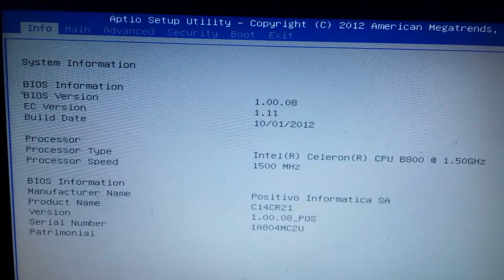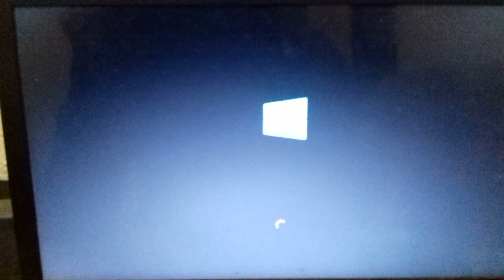Como Resolver Tela Azul 2023